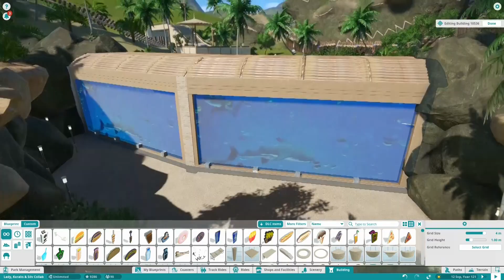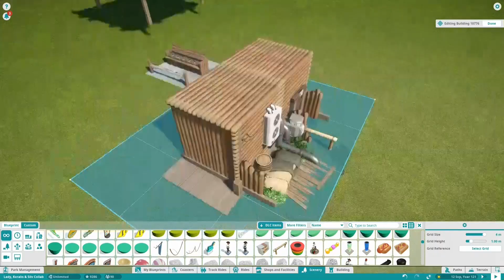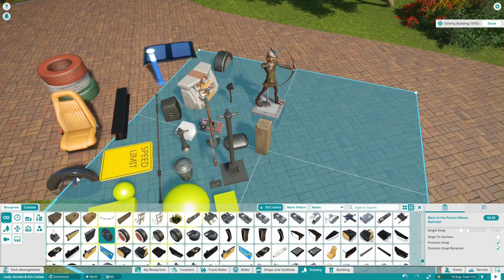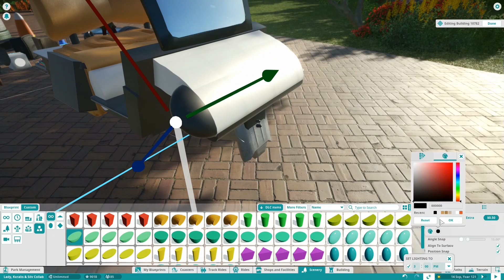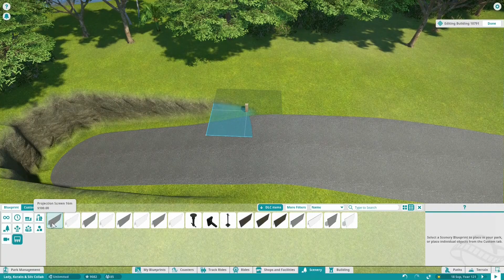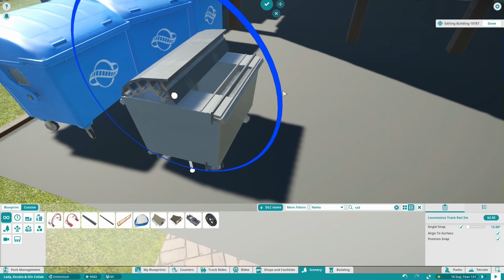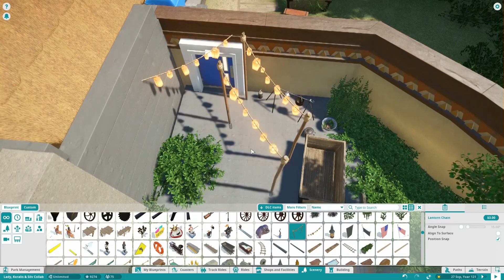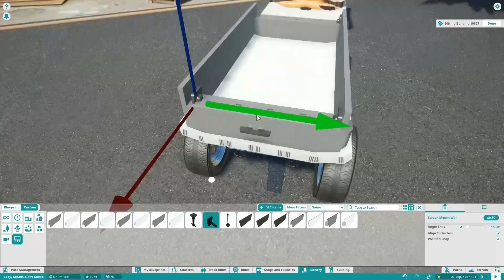PLANET COASTER - Koali Beach (Part 31) - Delivery Area & Toilets (ft. DeLadysigner & Silvarret)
Back we are in Koali Beach. Today together with Silvarret and Deladysigner in the commentary again ;-).
I did spent quite a lot of time into making (hopefully) some useful stuff for the finishing stages of Koali, including a Golf Cart, a costum Trash Bin, some costum Textures and of course, the highly requested toilets!

Planet Coaster is a construction and management simulation video game. Similar to its spiritual predecessor, the game allows players to build different theme park rides and roller-coasters. These player-created attractions can be shared through a mechanic called "global village".[1] The game also comes with ten mascots.[2]
(Wikipedia)

will follow soon with detailed explanation

Ciao,
Rudi!

# PC Specs
i7 3770k
GeForce 970GTX
12 GB RAM